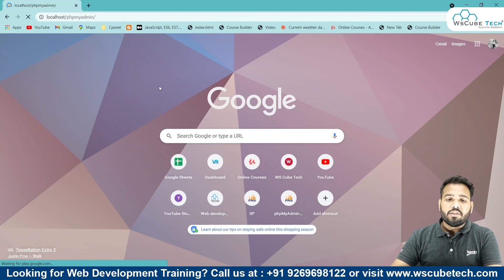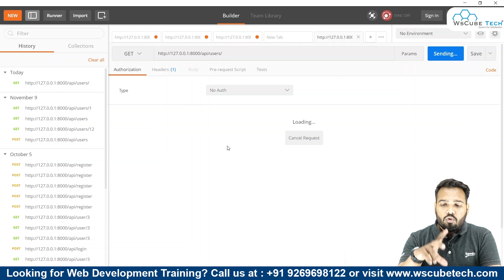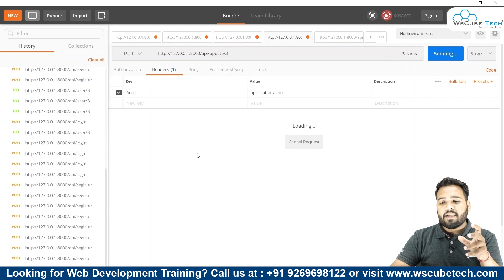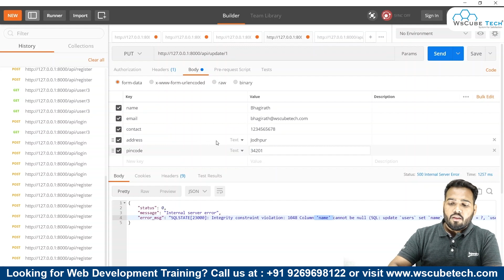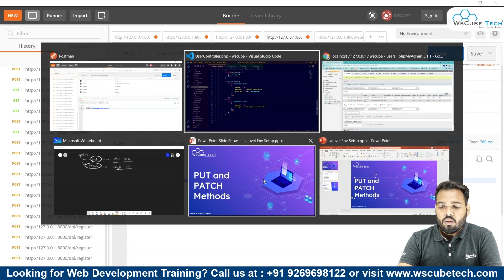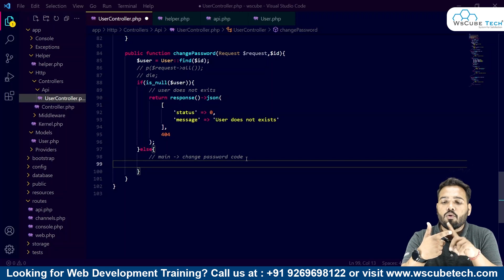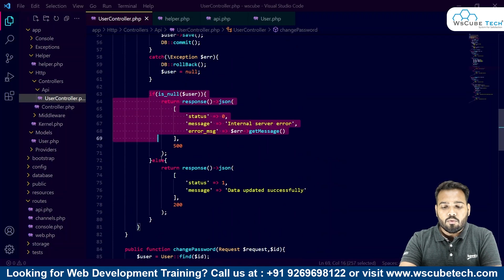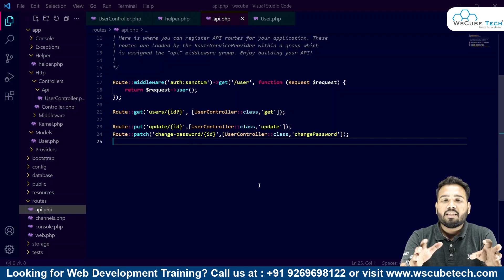Put vs Patch | Creating a PATCH and PUT API - Laravel 8 API Tutorial 🔥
In this video, learn Put vs Patch | Creating a PATCH and PUT API - Laravel 8 API Tutorial 🔥. Find all the videos of the Laravel API Complete Course in this playlist